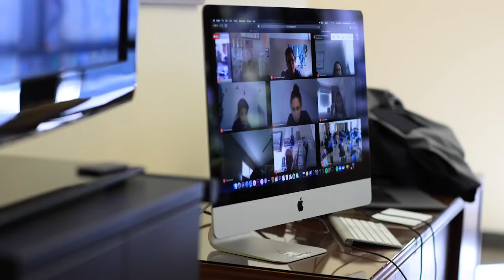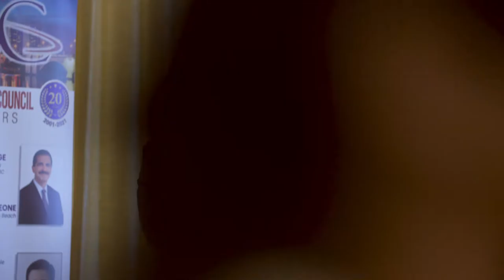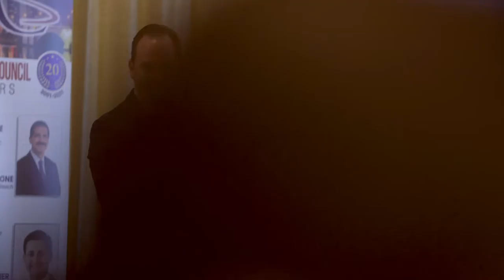David McClymont • Leadership Business Council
David McClymont is a C-level Certified Lean Six Sigma Green Belt business executive with mixed experience in the nonprofit, hospitality, and finance industries. In this keynote, David discusses "The Art of the Pivot."